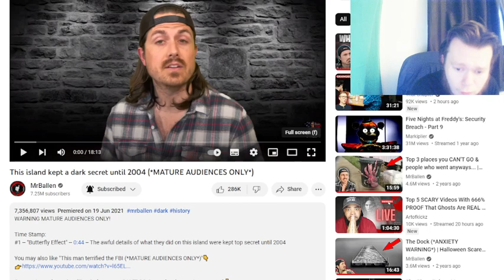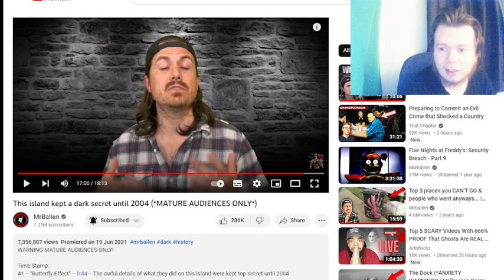Mr Ballen This island kept a dark secret until 2004 (*MATURE AUDIENCES ONLY*)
this story is brutal and the twist at the end caught me so off guard